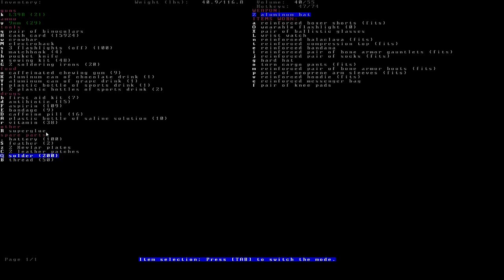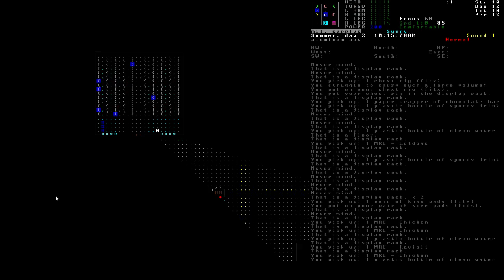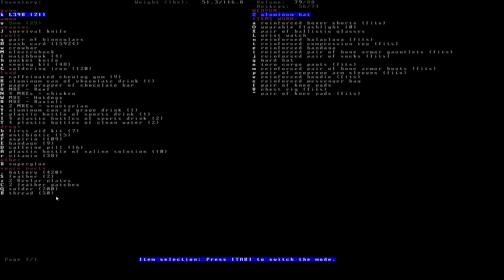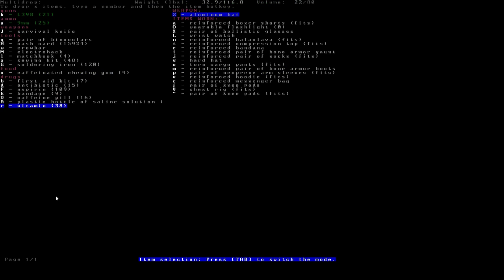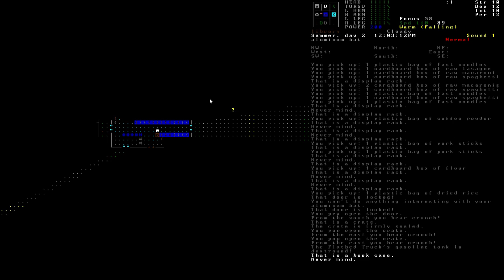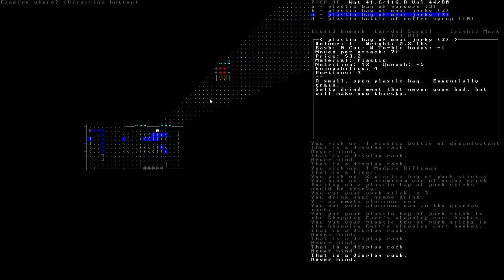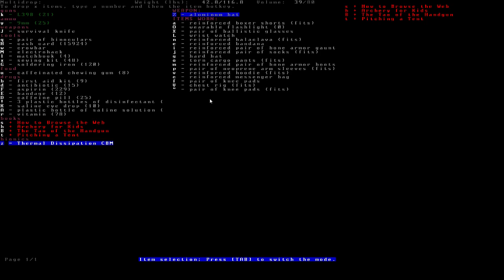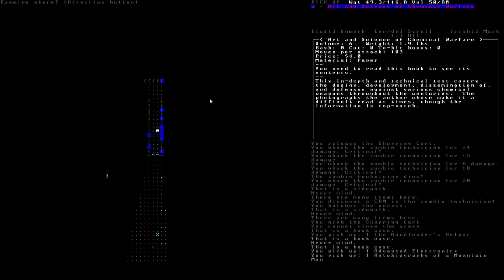Cataclysm DDA - Version 0.B (EP20)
Its here!  The new fully stable release version of Cataclysm DDA.  I can't promise there will be a whole lot more stuff than my most recent LP series, since we were playing a late experimental build anyway, but it's a MASSIVE jump from 0.A if you look back at what that was like.

Also since this is a stable build this LP will definitely be as long as I can make it.  Promise, no moving to experimentals for a while lol